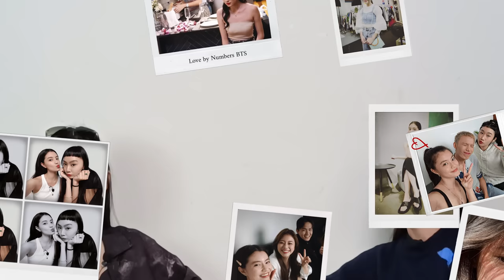Do clients feed models on set? | Short Girl Says Ep 2 [ENG SUB]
For those who have been on our channel for awhile now, we all know that models (at least models from our agency) do eat. Alot. But are they being fed at work? Or how do they battle starvation on set?

In this episode, Nicole Liew shares with host Valnice Yek the feeding situation in Europe VS Singapore, and  what happened backstage at Dolce & Gabbana.